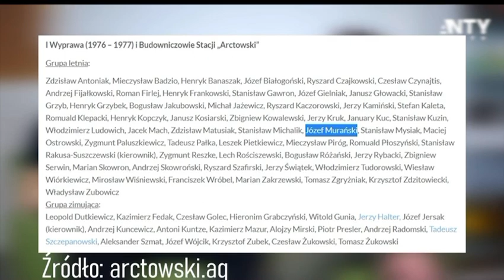Władysław Murański vel Wujek Władek Historia prawdziwa